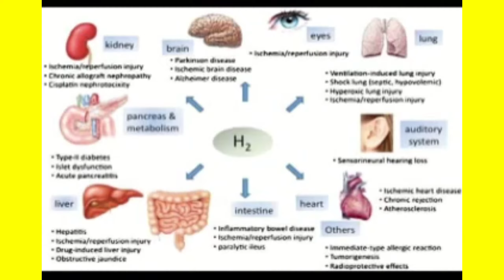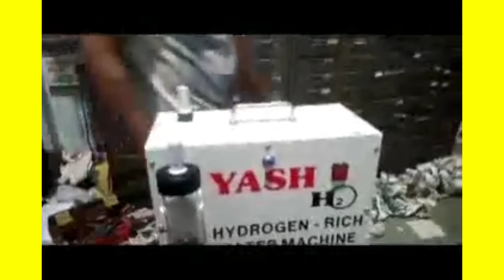Unboxing yash Hydrogen Breathing/Hydrogen Rich Water Machine - Shashank Enterprises Pune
yash Hydroxy